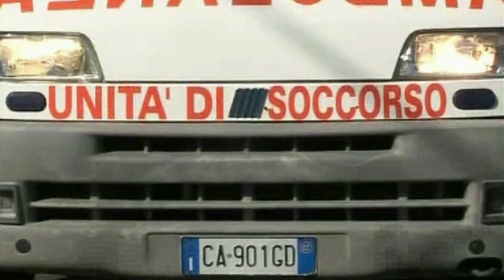Stranuamuri Sicilianu MANUELA 35 DI BOLZANO